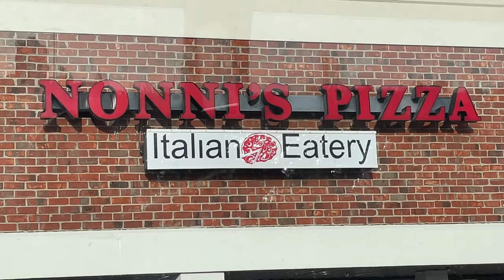Day in the Life of a D3 Baseball Player | Road Trip Edition